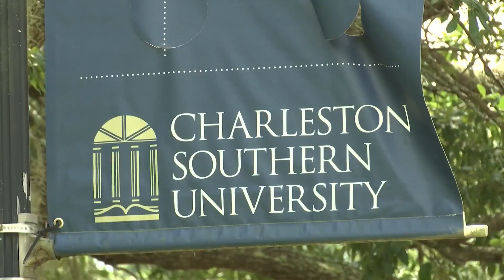Charleston Southern University expanding reach with Papua New Guinea partnership